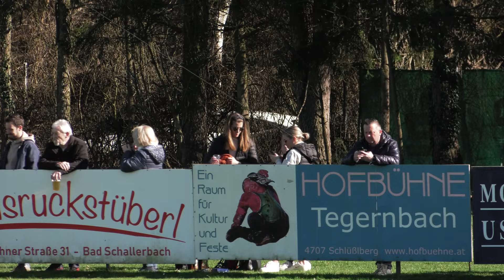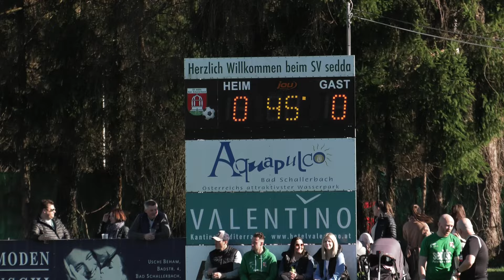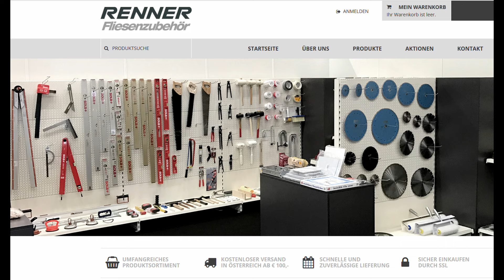Bad Schallerbach gg SPG Wels2 - OÖL - Rde17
„Wohin fährt der Zug?“ heißt es beim LT1 OÖ Liga Spiel der Runde 18 zwischen dem SV Sedda Bad Schallerbach und der SPG Hogo Wels 2 vor allen Dingen für die Messestädter. Denn der Elf von Coach Jürgen Schatas fehlen auf den 15., also den vorletzten Platz in Oberösterreichs höchster Fußballliga, 5 Zähler. Den hat derzeit Bad Ischl inne. Und der würde nach derzeitigem Stand zumindest die Relegation bedeuten.

Für die Schützlinge von Trainer Erich Renner geht’s da um wesentlich weniger. Der OÖ Liga Aufsteiger der letzten Saison hat auf der 5 eingeparkt und hat Tabellenführer Oedt mit 6 Punkten Rückstand noch immer im Blickfeld.

Stadionsprecher Herbert Straßl kann in der Sedda Arena an die 300 Fußballfreunde, unter ihnen auch die Trainerlegenden Kurt Russ und Gerhard Mittermair, Franz Plojer, sowie Andreas Holzinger, den Chef des Bundes-Sport- und Freizeitzentrum Obertraun, dessen Junior bei den Gästen in der Startformation steht, begrüßen.